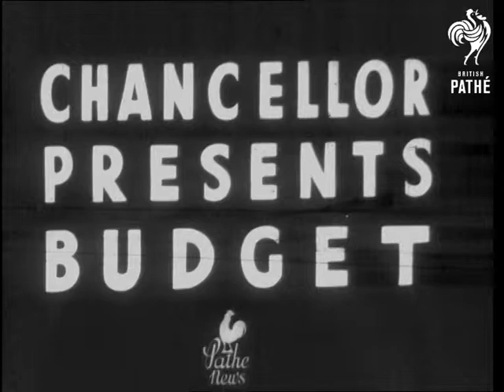Chancellor Presents Budget (1948)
Full title reads: "CHANCELLOR PRESENTS BUDGET".

London.

Houses of Parliament. Several panning shot of the members walking into House. Pan, woman member walking into House.

Long shot of the crowds in Downing Street. Chancellor, Sir Stafford Cripps, appears with budget box. Pan, crowd watching. Sir Stafford Cripps holding up budget box.

Angle shot of hardware shop, pan down to woman looking in window. Woman looking in shop window at steam pressure cooker - price 77/6. Man looking in off licence. Interior of tobacconists, men bringing up packets of cigarettes from under counter. Close up shot of a man smoking stump of cigarette with pin. Close up shot of a man counting out money.

Close up shot of Big Ben at 3 o'clock. Crowds watching outside Houses of Parliament. Panning shot of Sir Stafford Cripps arriving at House in car. Crowds looking through railings. Close up shot of independent M. P. Mr Brown commenting on budget (natural sound). He likes it but with reservation.
 FILM ID:1426.05